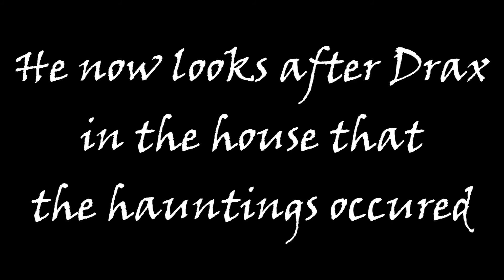You need to leave - Skit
Just a video i made a while ago. Gaming videos soon i promise